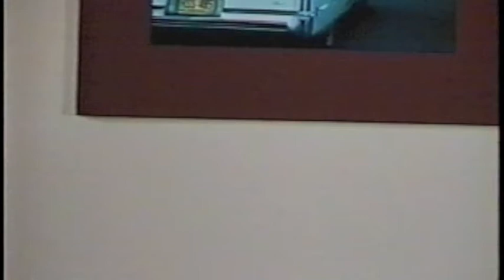MY DAILY VISIT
One of my longstanding friends, Bert, and I have a short exchange during my daily visit to his apartment.

Despite our love/hate relationship, we've endured.

The little joke came out of a deep depression I was having and Bert said my "visits" were bringing him down. I lived a few blocks down the road.

This was around 1996?